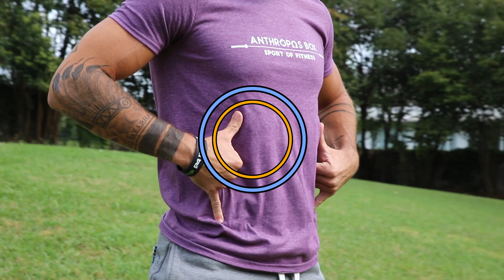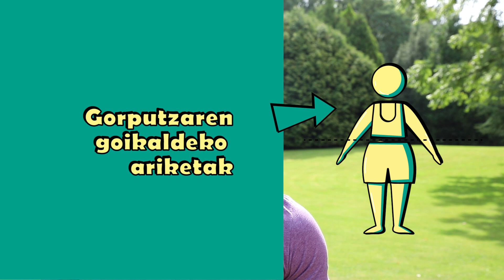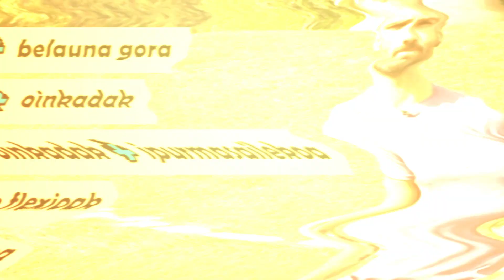Tutoriala Fitness: Iñi Vicens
Iñi Vicens entreinatzaileak euskarazko fitness tutoriala prestatu digu. Entrenamendu funtzionala edozein tokitan egiteko aukera paregabea! Animatu zaitez!!!